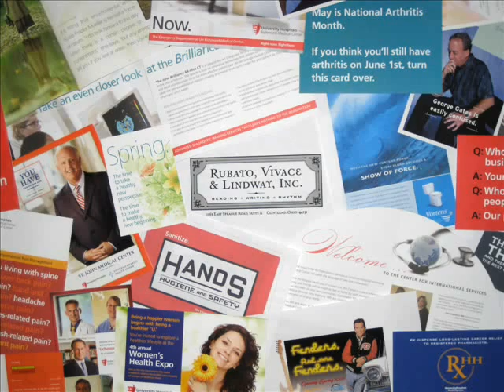Russ Lindway radio campaign - 30 Seconds With Homer Simpson 'A'.wmv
Radio spot for KPDX-TV: 30 Seconds With Homer Simpson 'A'
Writer/Producer/Voice-over: Russ Lindway